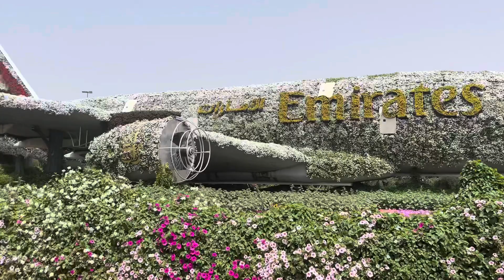Dubai Miracle Garden 🇦🇪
Dubai Miracle Garden is the world's largest natural flower garden - have a variety of new and exciting attractions and activities each season for the people of all ages.

With more than 150 million flowers in full bloom, this 72,000-sq-m paradise has flowered into one of the region’s most picturesque, sweet-scented destinations for more than a decade now.

Located at Al Barsha South 3, Dubailand, Dubai, UAE